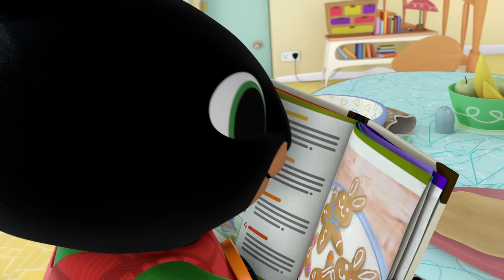Μπινγκ Ολόκληρα επεισόδια | 10 x επεισόδια | Μπινγκ ελληνικά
Μπινγκ Ολόκληρα επεισόδια | 10 x επεισόδια | Μπινγκ ελληνικά | καρτούν για μικρά παιδιά

00:00 Βου Βου
Είναι ώρα για πρωινό! Ο Μπινγκ και το γρήγορο αμάξι του κάνουν κατά λάθος ένα ατυχηματάκι και χύνουν τα Κρίσπος σ' όλο το πάτωμα της κουζίνας.

06:33 Χαμένος
Ο Μπινγκ κι ο Χόπιτι Βους διασκεδάζουν τόσο πολύ στο πάρκο που ο Μπινγκ δε βλέπει λίγα μεγάλα βρομερά κακά σκύλου και τα πατάει! Ο Φλοπ βοηθάει τον Μπινγκ προς το σπίτι της Άμμα για να καθαριστεί, όταν συνειδητοποιεί ότι έχει αφήσει πίσω τον Χόπιτι.

13:06 Πάπιες
Ο Μπινγκ κι η Σούλα πηγαίνουν στο πάρκο για να ταΐσουν τις πάπιες. Η Σούλα είναι πολύ καλή να στέκεται αγαλματάκι ακούνητο και να δίνει στις πάπιες μόνο λιγουλάκι φαγητό.

19:39 Ψήσιμο
Ο Μπινγκ κι ο Φλοπ φτιάχνουν μπισκοτοκουνελάκια για τον Τσάρλι και την Κόκο. Αλλά όταν φτάνουν, ο Τσάρλι κάνει ένα μεγάλο κακάκι!

26:12 Βάτραχος
Ο Μπινγκ βρίσκει έναν βάτραχο στον κήπο και θέλει να τον κρατήσει , έτσι αυτός κι η Σούλα αποφασίζουν να φτιάξουν στο Βατραχάκι ένα άνετο 'κουβαδόσπιτο'.

32:45 Ταλέντο
Η Σούλα, ο Πάντο, ο Φλοπ κι η Πάτζετ έχουν όλοι ένα ταλέντο, ένα σπέσιαλ πράγμα το οποίο μόνο αυτοί μπορούν να κάνουν.

39:18 Μπαλόνι
Ο Μπινγκ κι η Σούλα βρίσκουν ένα μπαλόνι Παπάκι κολλημένο σε ένα δέντρο στο πάρκο.

45:51 Ξεκινάω
Ο Μπινγκ κι ο Πάντο ανακαλύπτουν ένα νέο πλαίσιο αναρρίχησης στην παιδική χαρά. Έχει ένα μέρος που σκαρφαλώνεις, ένα κουνιστό, ακόμα και μια τρεμουλιαστή γέφυρα.

52:24 Τρένο
Ο Μπινγκ κι ο Πάντο παίζουν με το τρένο του Μπινγκ στην παιδική χαρά. Το τρένο είναι καλό να ανεβαίνει γέφυρες και απίθανο να κατεβαίνει την τσουλήθρα.

0:58:57 Πυροτεχνήματα
Η Σούλα κι η Άμμα πηγαίνουν στο σπίτι του Μπινγκ για να παρακολουθήσουν τα πυροτεχνήματα.

Καλώς ήρθατε στο επίσημο ελληνικό κανάλι του Μπινγκ στο YouTube - το σπίτι του Μπινγκ, της Σούλα, του Φλοπ, του Πάντο και όλων των φίλων τους.

Ο Μπινγκ είναι ένα γνήσιο παιδί προσχολικής ηλικίας και λατρεύει να παίζει με τους φίλους του. Ενθουσιάζεται να δοκιμάζει νέα πράγματα και είναι παθιασμένος να ανακαλύπτει τη ζωή! Ο Μπινγκ είναι περίεργος, θετικός και ειλικρινής και επειδή είναι μικρός, συχνά βιώνει πράγματα για πρώτη φορά. Είναι αλήθεια ότι μερικές φορές τυχαίνουν χτυπηματάκια, ή αναποδιές ή απρόσμενες απογοητεύσεις και σε αυτές τις στιγμές, είναι συνήθως αρκετά εμφανές τι αισθάνεται! Στο πλευρό του Μπινγκ είναι ο Φλοπ, ο οποίος φέρνει υπομονή, ζεστασιά και καλοσύνη και που κάνει τα πράγματα πάντα καλύτερα.

Ο Μπινγκ γράφεται και παράγεται από μια διεθνώς βραβευμένη ομάδα, με τη συμβολή εξειδικευμένων ειδικών στην εκπαίδευση και την ανάπτυξη των παιδιών. Η σειρά επικεντρώνεται στις μεγάλες ιστορίες μέσα στις μικρές στιγμές της ζωής και έχει σχεδιαστεί για να βοηθήσει τα μικρά παιδιά να απολαύσουν υγιή κοινωνική και συναισθηματική ανάπτυξη.